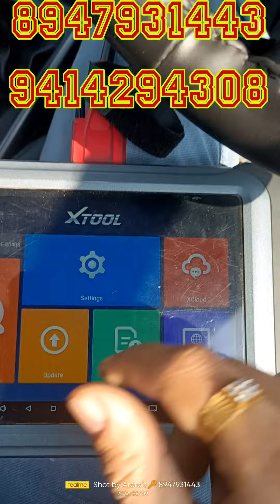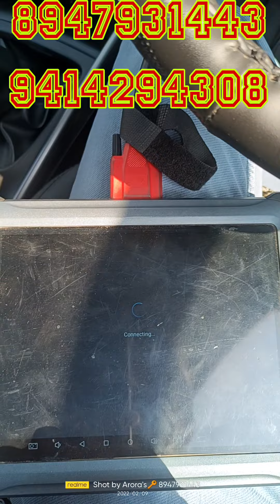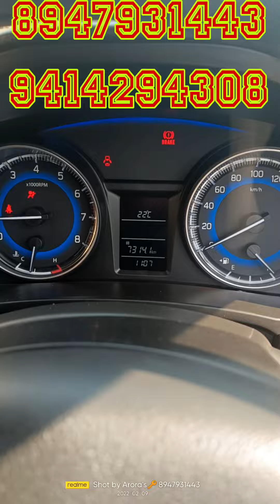Maruti Suzuki baleno key programming By X-TOOL 8947931443